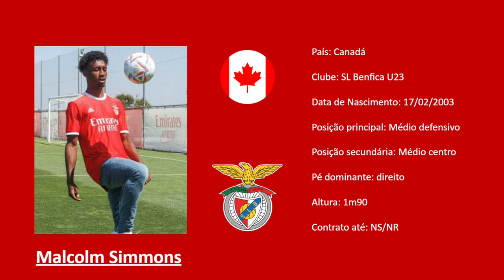Malcolm Simmons (Canada | SL Benfica) footage vs Torrense U19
Gem or U23 filler? Out of nowhere Benfica plucked  Malcolm Simmons (03|🇨🇦) from Açores regional football. 1m90 DM can dribble out of pressing zones and displays clean standing tackle technique; poor balance though, and a bit shy in build-up for what a nº6 should offer. Ceiling?